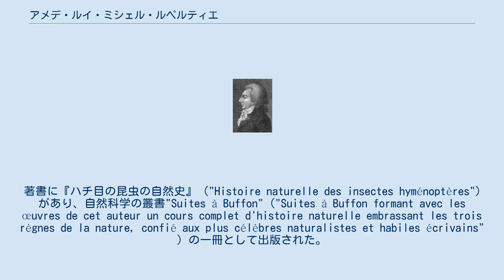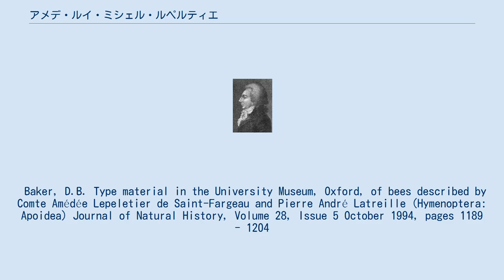アメデ・ルイ・ミシェル・ルペルティエ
アメデ・ルイ・ミシェル・ルペルティエ サン＝ファルジョー伯爵アメデ・ルイ・ミシェル・ルペルティエ（Amédée Louis Michel Lepeletier, comte de Saint-Fargeau 1770年10月9日 - 1845年8月23日）はフランスの昆虫学者である。
 曽祖父はルイ15世の時代に財務を運営したミシェル・ロベール・ルペルティエ（Michel Robert Le Peletier des Forts）で、父はパリ高等法院の院長を務めた。
フランス革命で兄のルイ＝ミシェル・ルペルティエ（Louis-Michel Lepeletier:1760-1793）は王の処刑に賛成し、後に暗殺された。
もう一人の兄、フェリックス・ルペルティエも政治的な活動を行ったことで知られる。
アメデ・ルイ・ミシェル・ルペルティエは政治に関わらず昆虫学の研究に専念した。
 著書に『ハチ目の昆虫の自然史』（"Histoire naturelle des insectes hyménoptères"）があり、自然科学の叢書"Suites à Buffon"（"Suites à Buffon formant avec les œuvres de cet auteur un cours complet d'histoire naturelle embrassant les trois règnes de la nature, confié aux plus célèbres naturalistes et habiles écrivains" ）の一冊として出版された。
 1832年に創設されたフランス昆虫学会（Société entomologique de France）創立会員で、1833年に会長を務めた。
 Baker, D.B. Type material in the University Museum, Oxford, of bees described by Comte Amédée Lepeletier de Saint-Fargeau and Pierre André Latreille (Hymenoptera: Apoidea) Journal of Natural History, Volume 28, Issue 5 October 1994, pages 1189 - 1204